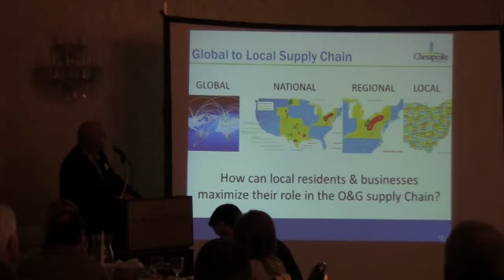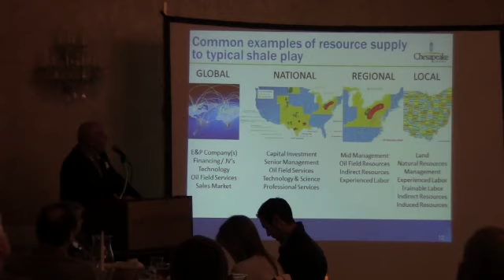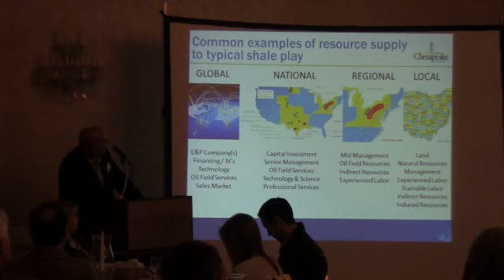OOGA Canton Regional Chamber Event(3/7)